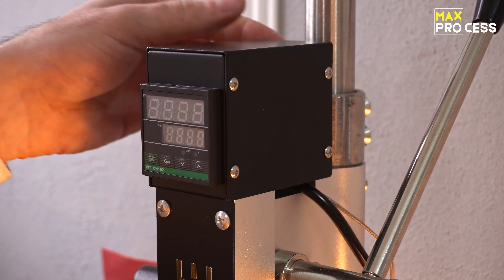The process of making a stylish brown leather belt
Hello! The process is shown from the beginning - starting with the cutting of prepared genuine leather, then the master goes through all the steps to turn this leather into a belt of genuine leather, for the pants of the most stylish men, you will see more in the video. The master really knows how to make these things, and you will learn how to do it too.

Hello viewer!